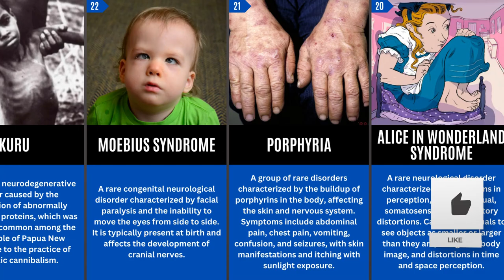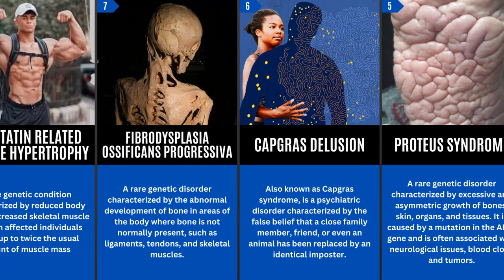25 Rarest Medical Conditions You Didn't Know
Have you ever heard of a disease that turns you into a hair monster, or one that makes you smell like fish?

Join us as we delve into the fascinating (and sometimes bizarre) world of rare medical conditions! This video explores 25 of the rarest conditions on Earth, their strange symptoms, and the challenges faced by those living with them.